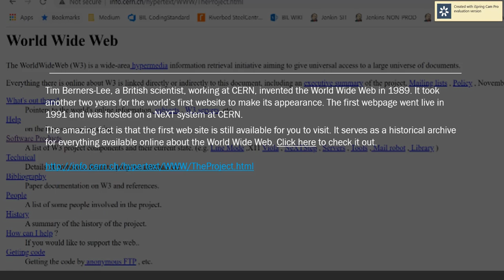World First Web Page